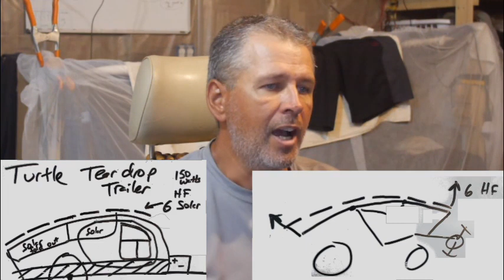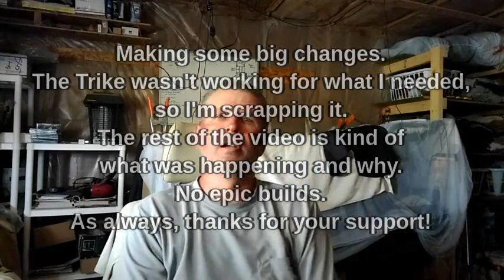Blue Bike Electric Trike - RIP! - Turtle Booster Idea...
Hi, I'm Carlin, thanks for checking out my video.

New Books Are Published! Go Here!

RIP Blue Bike Electric Trike... Ok, sorry, is that too dramatic? Does anyone even read these? Ok, I'll type it anyway, sometimes the search engine picks these up. So after the first successful... almost successful ride to town on the trike, I was loaded up to go to town again. I had fully charged the batteries, even more than the last time, so I expected to have plenty of power. But things are just not right. The chains were way out of alignment, and falling off before I even got to the road. Well, crap. Ok, fine, grab the black bike and just pedal to town. The problem is, I have packages at the post office I need, and what is there is probably a full load already. If I wait, I'll have even more and then I can't carry it all, so I really had to go today. So I went right from the trike to the bike, and wow, the bike sure is a lot easier to pedal. Obviously, electric was nice, when it worked, but the weight, and the reliability just isn't there yet. So there I was pedaling to town, 15 miles, in about a 15 mph head wind, going up the hill. That gave me a lot of time to think about new, different ideas. So this video is a recap of the ideas I was thinking about. By the time I got back, I think I know what I want to try next. I feel bad just taking the trike apart and stealing all the parts, but they aren't working as they are, and the amount of work it will take to redo everything, again, I think my new idea should work better, and be easier, and also weigh a LOT less. The other part, well, what I was realizing, my idea for the long range travel bike, isn't really compatible with my idea for the ranch bike, so I will eventually have both bikes, and maybe move some parts between them. More on that later!

The rest, its just details!